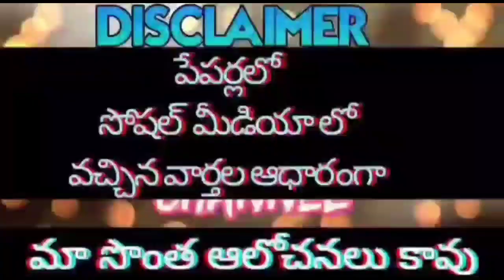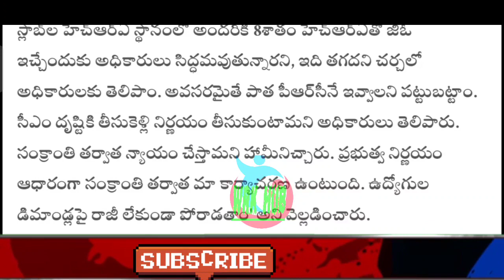సి.ఎస్.ను కలసిన ఉద్యోగ నేతలు/పీఆర్సీ పై కీలక నిర్ణయాలు/HRA AND PRC/GOOD NEWS TO EMPLOYEES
11TH PRC
11th prc fitment and basic pay details
11th prc telangana latest news
11th prc andhra pradesh
11th prc telangana
prc andhra pradesh latest news
11th prc ap latest news 2022
11th prc telangana latest news today
11th prc telangana
11th prc fitment table
11th prc fitment and basic pay details
11th prc latest news
11th prc in andhra pradesh 2022
11th prc telangana latest news 2022
ana latest news 2019
11th prc ap
11th prc fitment and basic pay details pdf